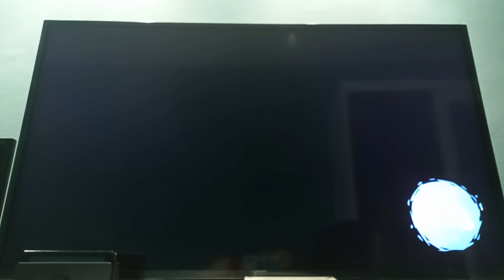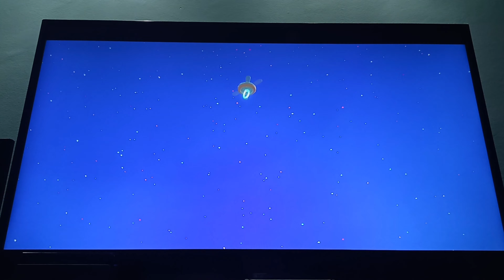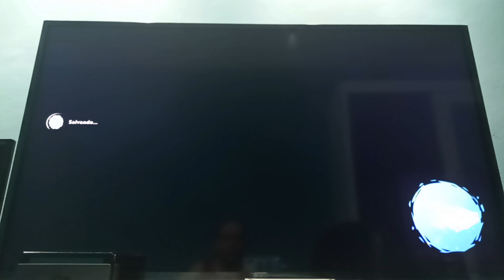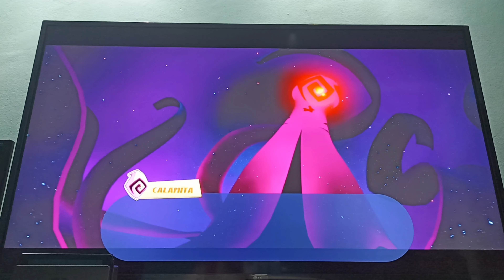Mario+Rabbids Sparks of Hope - Lindíssimo na TV 4K - Nintendo Switch(PT-BR)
VEJA A DESCRIÇÃO:

Ajude o projeto do canal e site com Pix de qualquer valor: 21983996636
ou
Picpay: @andrey.daher